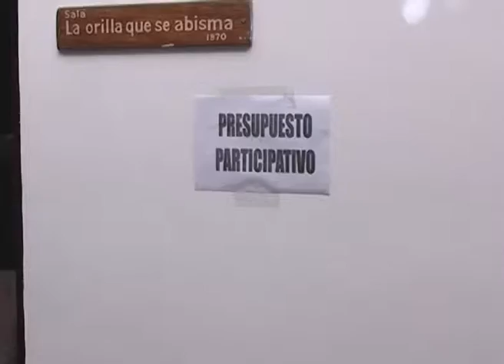NOTA PRESUPUESTO PARTICIPATIVO